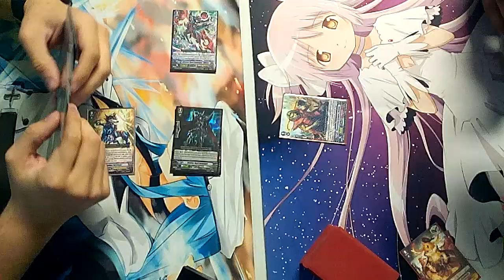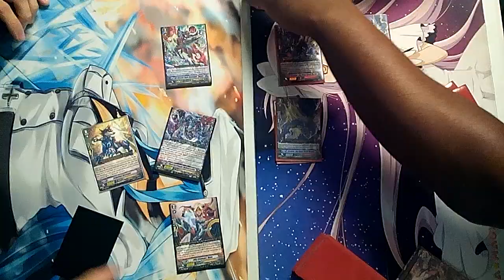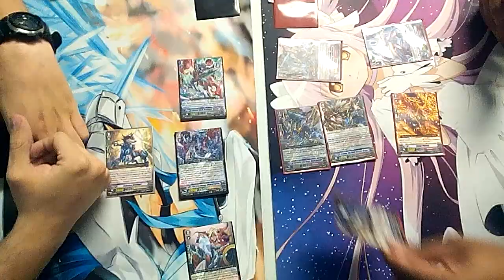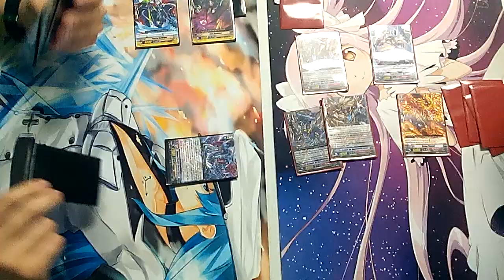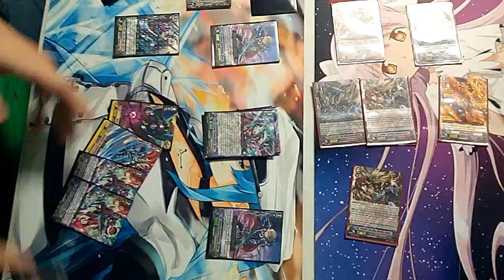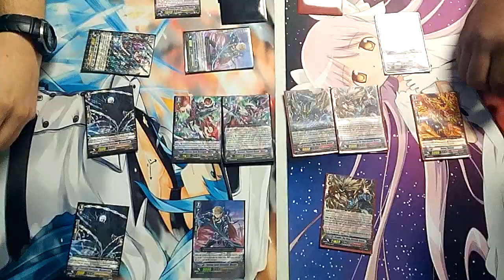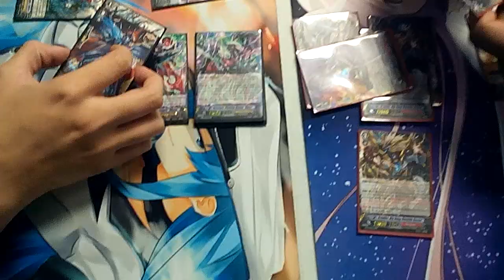Cardfight Vanguard - Revenger Abyss vs Brawlers Round 2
this is round 2 of our battle between revengers and big bang brawlers.
check our our videos on our channel we have a little of something for everyone taste.